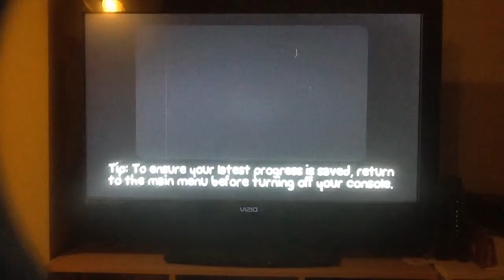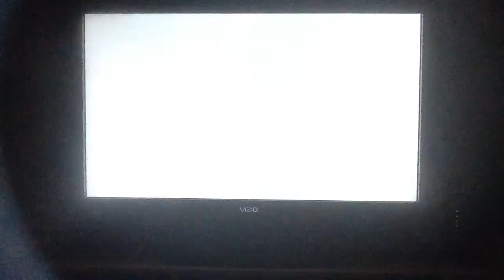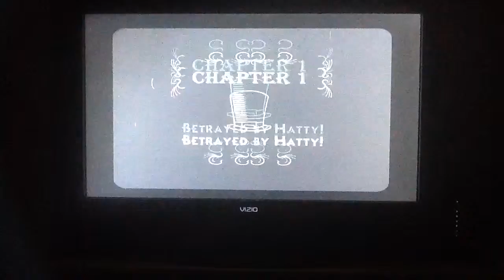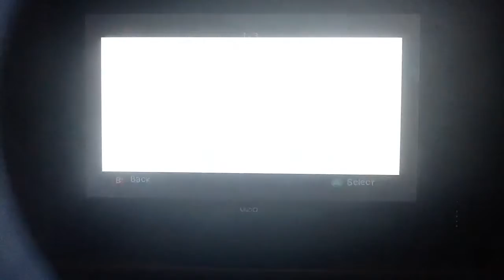Battle Block Theater lets play part 1 NORMAL MODE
HOW DOES YOUTUBE KNOW THAT I WAS PLAYING BATTLE BLOCK THEATER! Next to music it says Battle Block Theater, I SWEAR I didn't put that there o_O